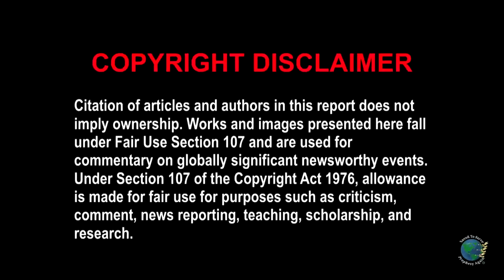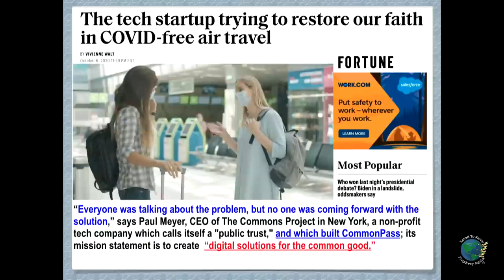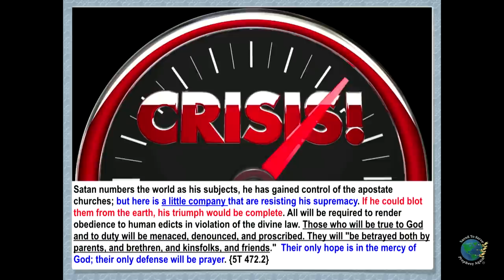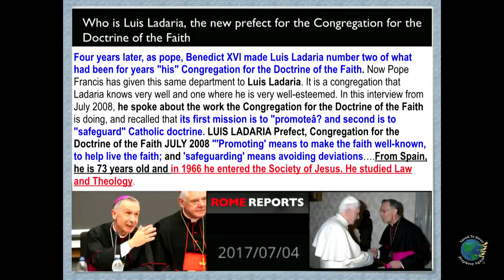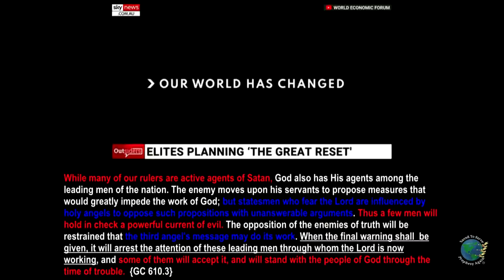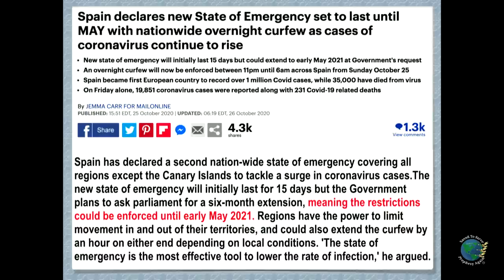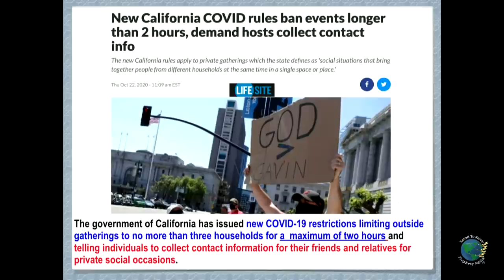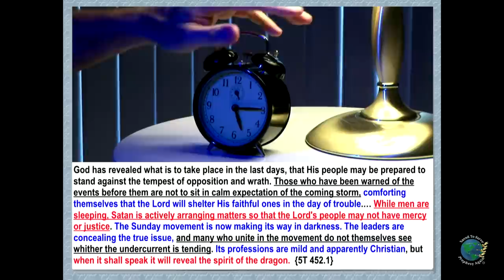Climate Change a New Intolerant Religion.Dissenters are Heretics.Home-Church Threatened.Coming Storm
News Anchor: “Climate Change is a New Intolerant Religion. Dissenters are Heretics.” Home-Churches Threatened. The Great Reset: "Apply CV-19 Policies to Climate Change." Second Wave is Here! Coming Storm! Stones are Crying Out.
🔵 ATTRIBUTION 🔵
The same ‘petty COVID dictators’ will use lockdowns to fight ‘so-called climate crisis’. YouTube. Sky News Australia. Oct 17, 2020.